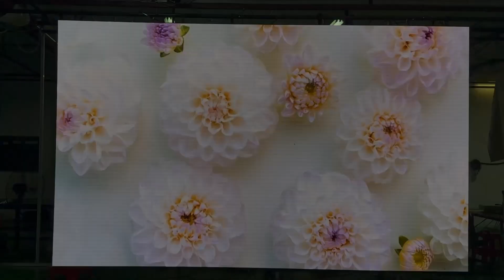Jade Series P2.6 indoor LED display installation timelapse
Pixel pitches: 1.95, 2.6, 3.9, 4.8mm
800nits high brightness
Design flexibility
Ultra slim depth aluminium alloy cabinet

Four cabinet sizes available:
500*250mm,500*500mm
500*750mm,500*1000mm

IP40 secured design
Front or rear accessible